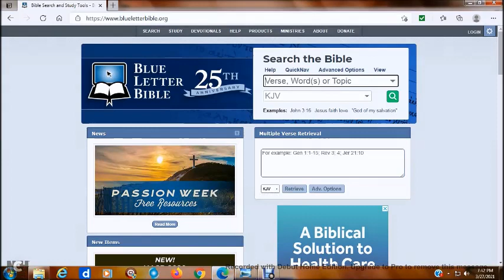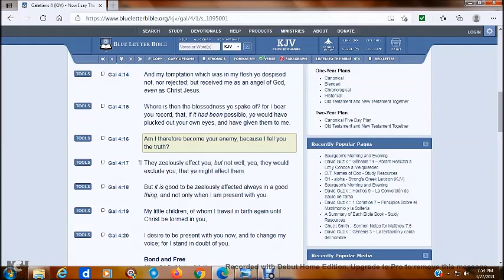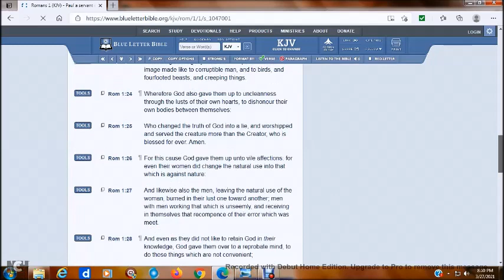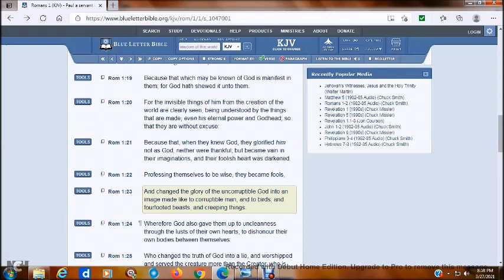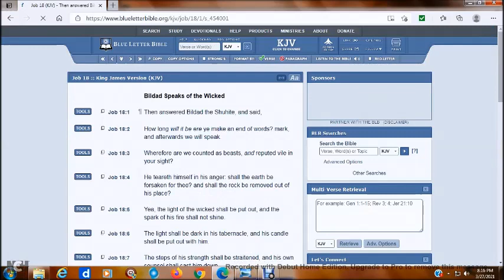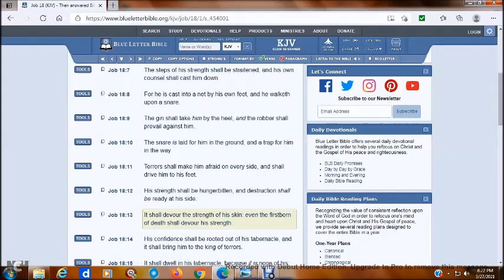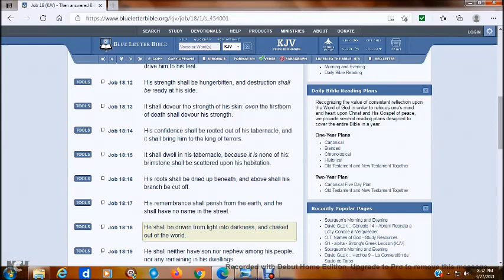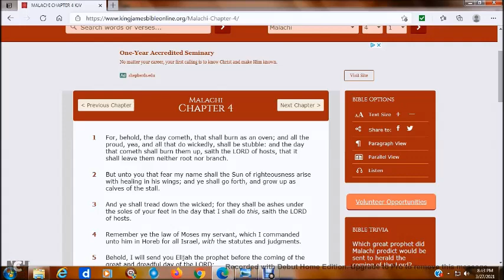YOU MAY NOT WANT THE TRUTH TO COME OUT BUT THE LORD WILL STILL TRIUMPH OVER YOU